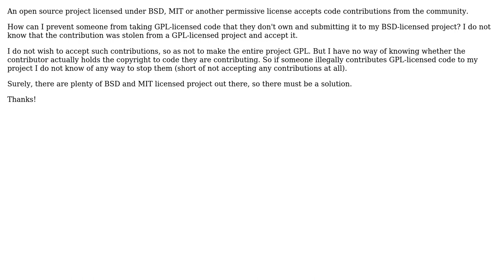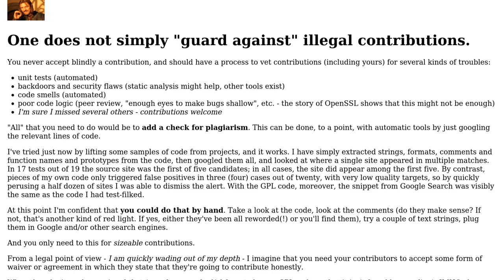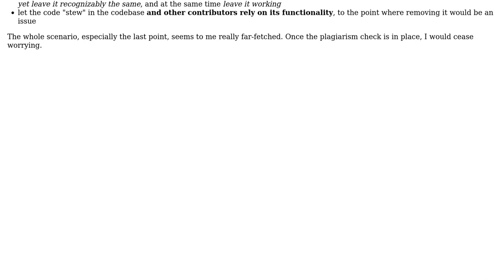If you manage a BSD-licensed open source project, how do you guard against someone illegally...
Software Engineering: If you manage a BSD-licensed open source project, how do you guard against someone illegally contributing GPL-licensed code?

With thanks & praise to God, and with thanks to the many people who have made this project possible! | Content (except music & images) licensed under CC BY-SA | Music | Images & others | With thanks to user LSerni user Joe user Doc Brown and the Stack Exchange Network Trademarks are property of their respective owners. You are responsible for your own actions.